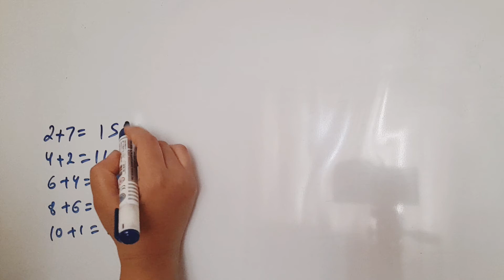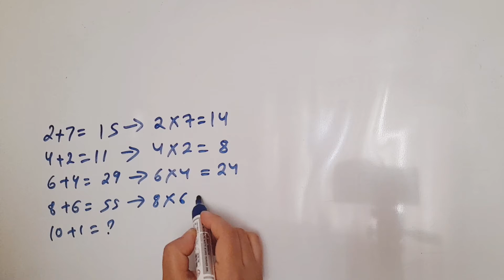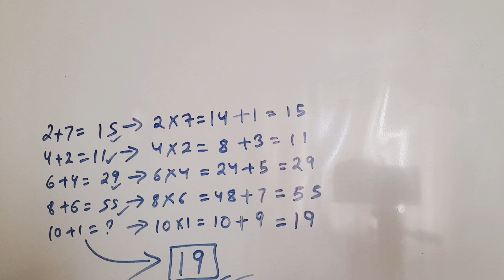IF 2+7=15 4+2=11 6+4=29 8+6=55 THEN 10+1=? IQ TEST! Can YOU Solve This? Maths Reasoning Puzzle!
2+7=15 4+2=11 6+4=29 8+6=55 THEN 10+1=?
2+7=15 4+2=11 6+4=29 8+6=55  10+1=?
2+7=15 puzzle answer
2+7=15 solution
2+7=15